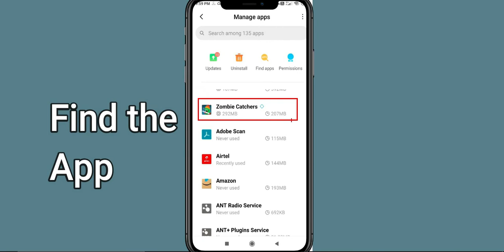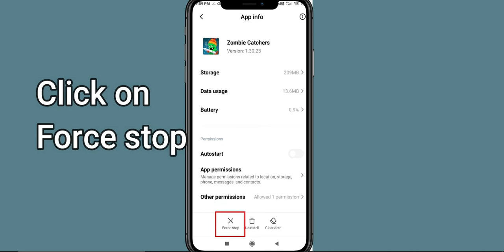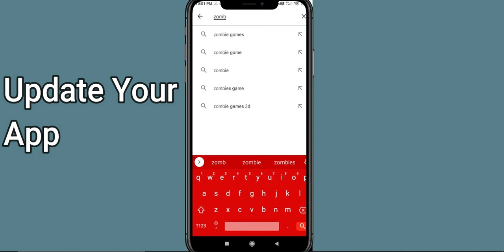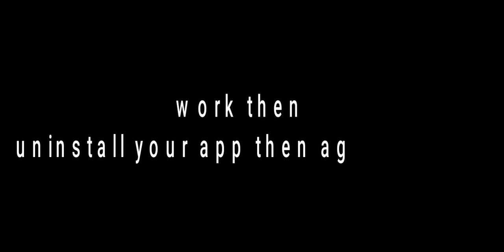How To Fix Zombie Catchers App Not Working Problem Android & iOS | Zombie Catchers Not Open Problem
In today's Video i will show you How To Fix Zombie Catchers App Not Working Problem Android & iOS | Zombie Catchers Not Open Problem. If you are receiving this problem then it will help you to get rid of this problem. Apart from that, if your Zombie Catchers App unfortunately has stopped or keeps stopping then it will be very useful for you...